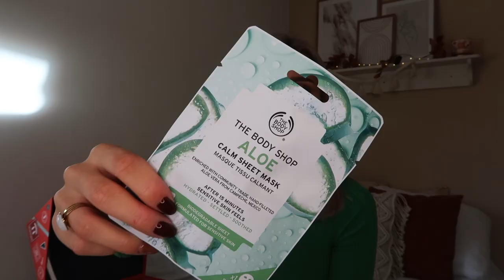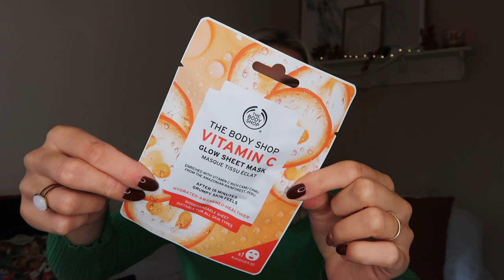THE BODY SHOP ADVENTSKALENDER UNBOXING 2022 🎄✨ | Floor Delver